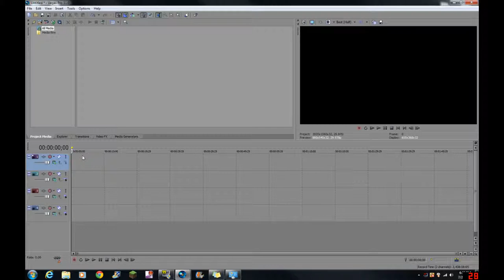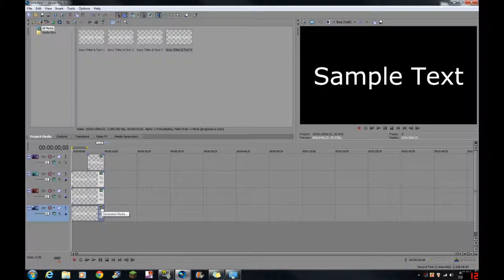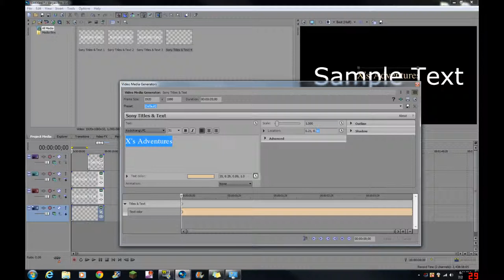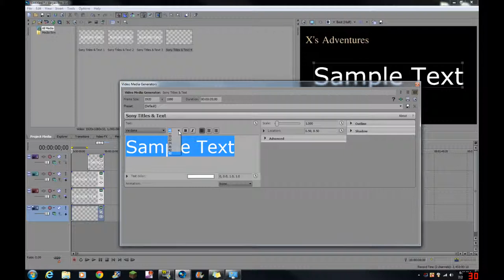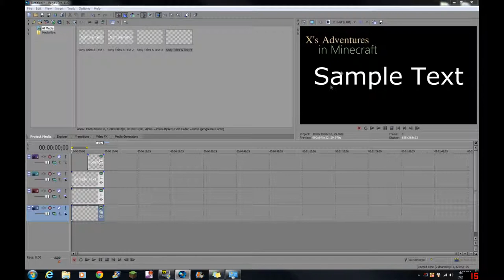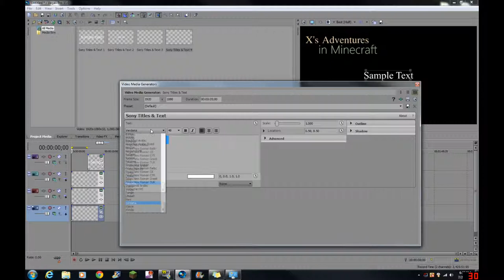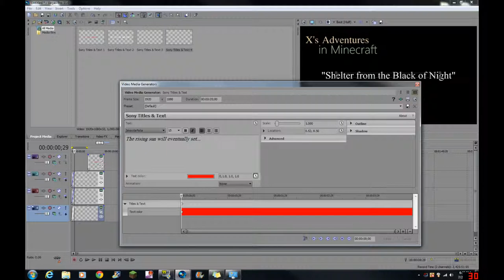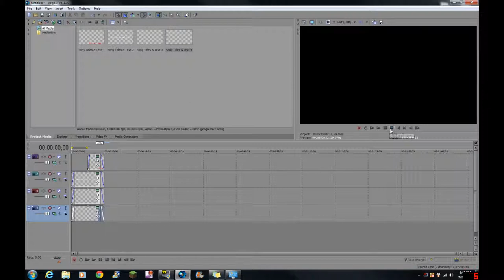How To Make the XAIM Intro with Sony Vegas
I just felt like uploading a quick way to make an intro with Sony Vegas, and decided I might as well use X's title screen for his Minecraft series as an example.